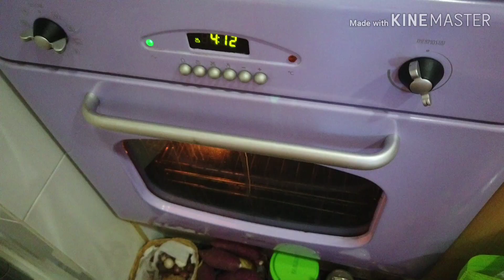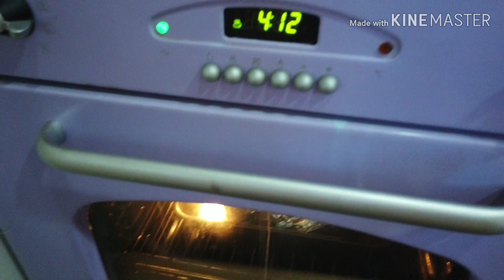Resep Japanese cake super lembut dan simpel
Bahan2 nya:
bahan A

5 butir kuning telur
1 butir telur utuh
60 grm tepung terigu serbaguna
20 grm tepung maizena
60 grm mentega
100 ml susu cair (saya pakai santan 65 ml tambah air jadi 100 ml)

Bahan B

5 butir putih telur
90 grm gula halus (kika telturnya Kumar blender sebentar saja )
1 sdk teh air jeruk nipis